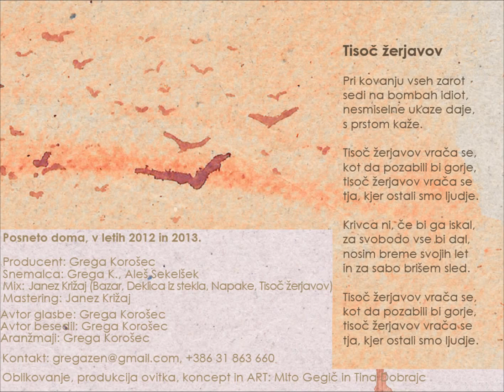Grega Korosec Band - Tisoč žerjavov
Mastering: Janez Križaj
Mix: Janez Križaj, Grega K., Aleš Sekelšek.
Recording: Grega K., Aleš Sekelšek

Lyrics: Grega Korošec
Arrangments: Grega Korošec

Grega Korošec: vocals, backing vocals, guitar, bass guitar,
piano, el. piano, synth, effects, programming, drums and percussion

Musicians:
Andrej Križanič - drums (Bazar, Tisoc zerjavov)
Leon Lukman - bass (Cirkus, Molotov, Monet, Napake)
Blaž Švagan - saxophone (Molotov)

ART: Mito Gegič, Tina Dobrajc